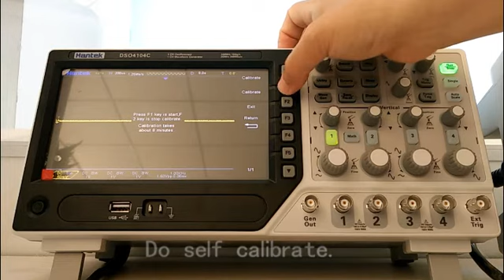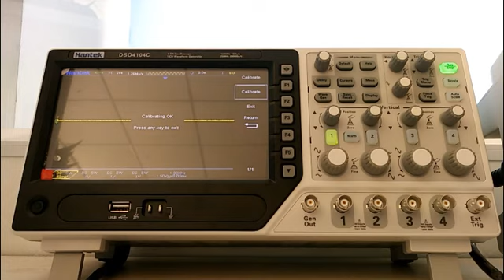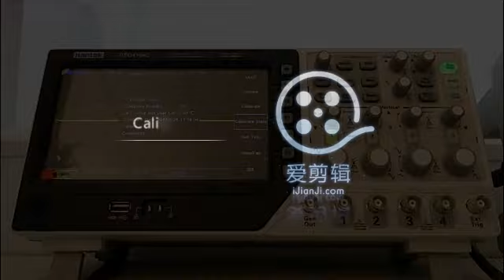Self Calibration of DSO4254C